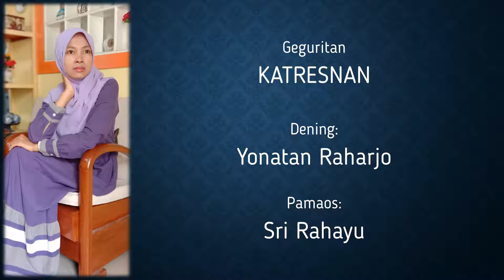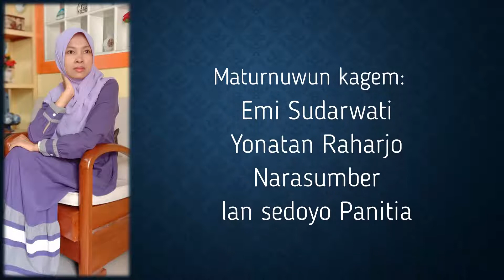Katresnan Dening: Yonathan Rahardjo Pamaos: Sri Rahayu